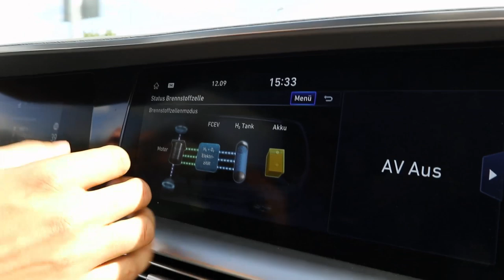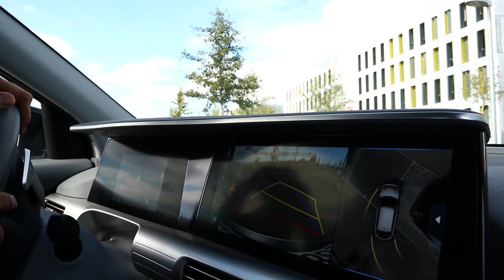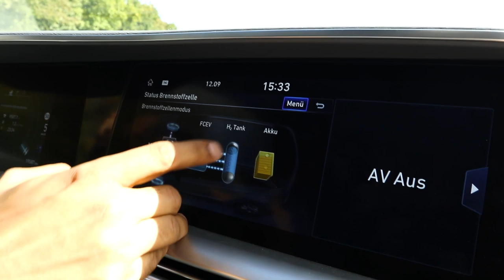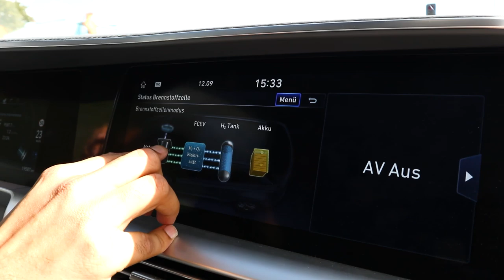Pani wali Gari | 2nd Generation Hydrogen Fuel cell car | Pakistani in Germany | MR vlogs #45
In this vlog you will get to see a glimpse of future mobility. In this vlog I provided the overview of a hydrogen fuel cell car and discussed in detail how it works. Hopefully you will get some idea about this new technology and also a little idea about my job.